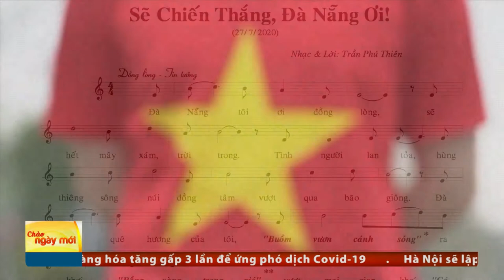LAN TỎA NHỮNG ĐIỀU TỐT ĐẸP TỪ ÂM NHẠC VÀ NGHỆ SĨ